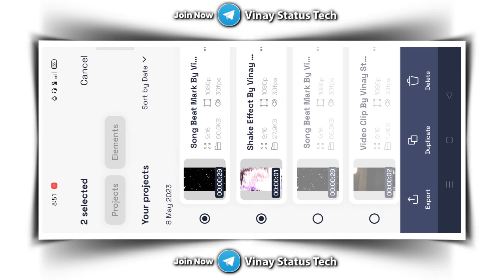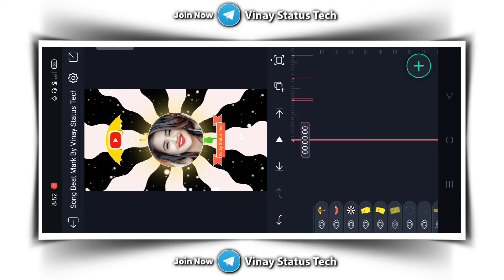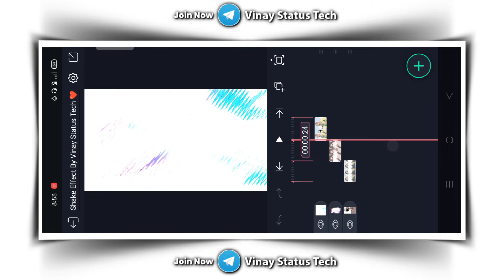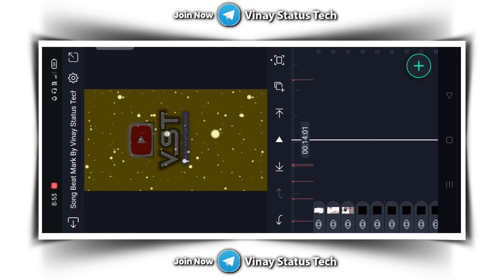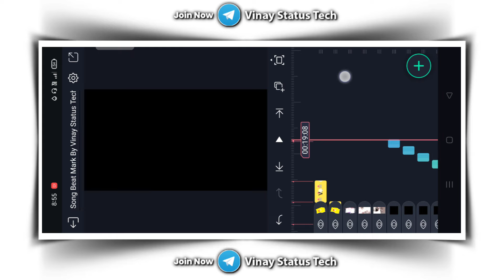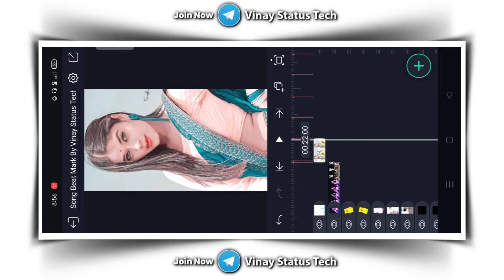Ae Chunmuniya Dj Status Editing | Bhojpuri Dj Status Editing | Alight Motion Bhojpuri Video Editing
___🚩WELCOME_TO_MY_CHANNEL🚩____

                      ♨️कुछ नया सीखिए♨️

🔆TOP 10 :- ⏸️ भोजपुरी DJ STATUS EDITING✴️

🔆TOP 10 :- ⏸️ हिंदी DJ STATUS EDITING✴️

⭕ALL METERIAL ⭕

DIRECT LINK 🔻

Your queries.

alight motion tel song bhojpuri video editing

alight motion

Alight Motion

bhojpuri video editing kaise karen

bhojpuri video editing kaise kare mobile se

bhojpuri video editing song

bhojpuri video editing software

alight motion bhojpuri status

alight motion bhojpuri song

alight motion bhojpuri

alight motion bhojpuri editing

alight motion bhojpuri status video

alight motion bhojpuri dj